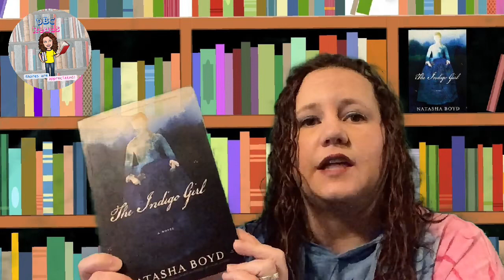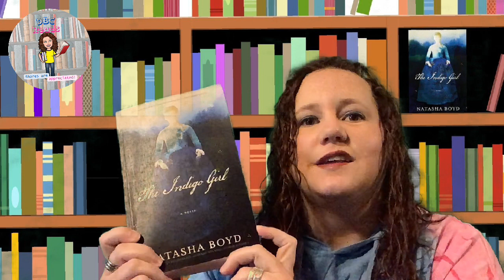The Indigo Girl by Natasha Boyd with DBC Reads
Check out The Indigo Girl by Natasha Boyd with DBC Reads, as I dig into some good books. Get your own copy of this insightful and intriguing novel from my Walmart Creator